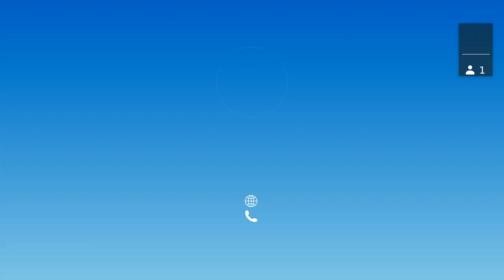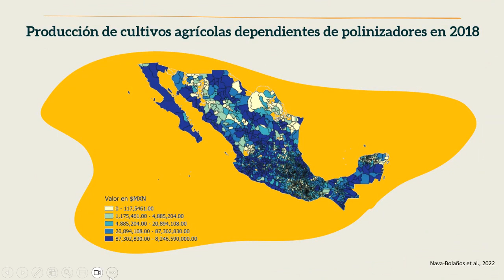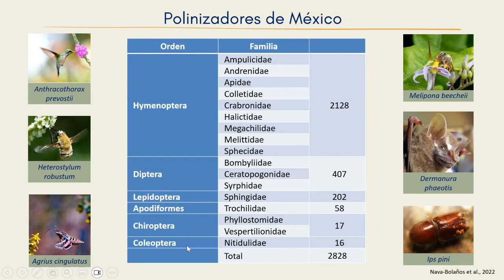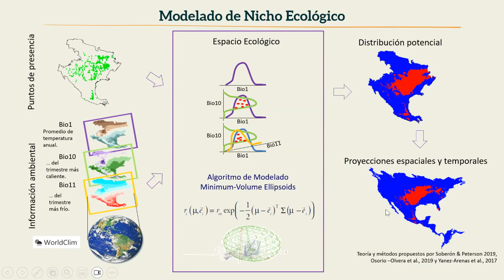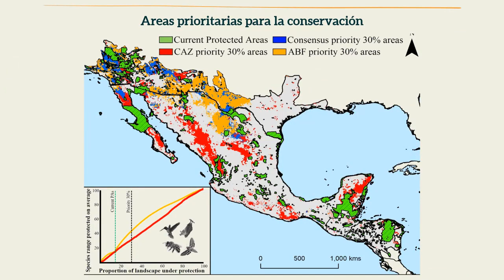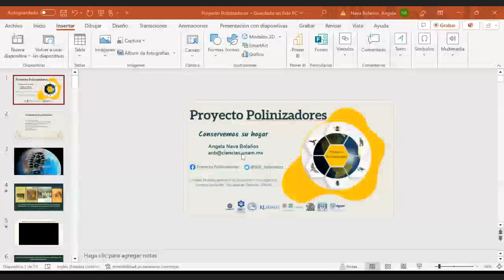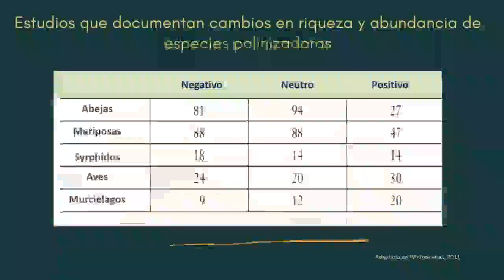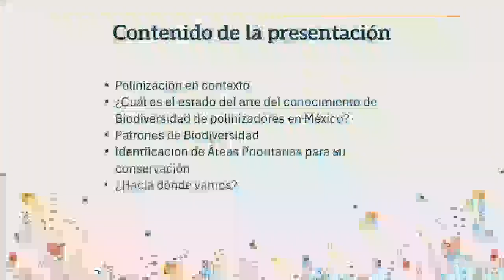"Proyecto Polinizadores, conservemos su hogar"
Seminario de la Academia de Ecología de Zonas Áridas, con la ponencia titulada: "Proyecto Polinizadores, conservemos su hogar" por la Dra. Nava.